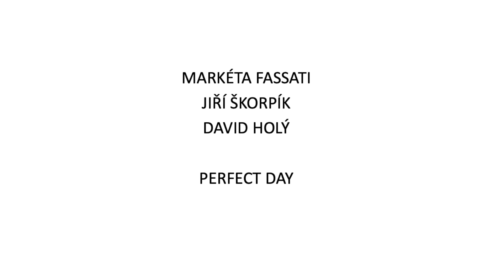Perfect Day - M. Fassati, J. Škorpík, D. Holý - Fassati Art Festival, 10. 10. 2023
Markéta Fassati & Jiří Škorpík & David Holý
Perfect Day
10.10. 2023, Rezidence Primátora, Praha 1

Další nezapomenutelný umělecký zážitek nám připravil Fassati Art Festival během Slavnostního galavečera, který se uskutečnil 10. října 2023. Okouzlující prostory Rezidence primátora propůjčil MUDr. Bohuslav Svoboda, CSc., který taktéž nad akcí převzal záštitu.

Těšit jsme se mohli z koncertu, během kterého zazněly melodie napříč staletími a žánry v podání hudebních osobností Markéty Fassati, Jiřího Škorpíka a Davida Holého.

Zážitek z galavečera umocnily výstavy autorských mincí akademického sochaře Michaela Vitanovského ze sběratelské edice firmy BHS, unikátní zlaté šperky z dílny návrhářky Kamily Neufus – NEU NEU a také se mohli nechat přenést do světa luxusní francouzské kosmetiky GERnétic.

Gurmánské delikatesy byly již tradičně v režii Potravinové banky pro Prahu a Středočeský kraj a české čokoládovny Bon Bon. Během večera vás osvěžily pravé klasické bublinky z vinařství PROQIN a vynikající kávu nám opět připravil Dallmayr Kaffee. Magazín STATUSS je hrdým mediálním parterem již od prvního ročníku!

Fassati Art Festival děkuje všem návštěvníkům za přízeň a partnerům za podporu!